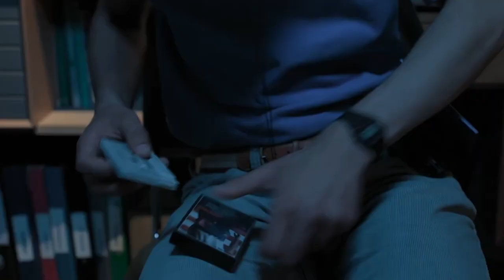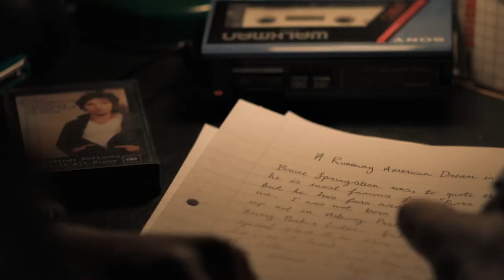Blinded By The Light: Sit Down With the Stars Feat. Courtney Tezeno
Our own Courtney Tezeno sat down with the cast and didn’t miss a beat! Blinded By The Light is coming to Regal!

Blinded by the Light opens at Regal on August 16, 2019. For tickets and showtimes

In 1987 during the austere days of Thatcher's Britain, a teenager learns to live life, understand his family and find his own voice through the music of Bruce Springsteen.

Director: Gurinder Chadha
Writers: Paul Mayeda Berges, Gurinder Chadha
Stars: Viveik Kalra, Kulvinder Ghir, Meera Ganatra